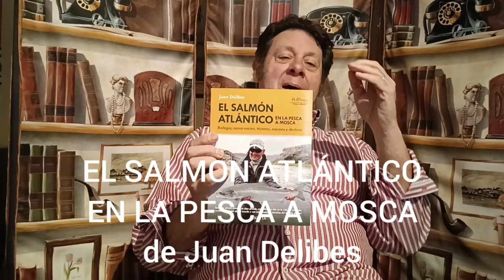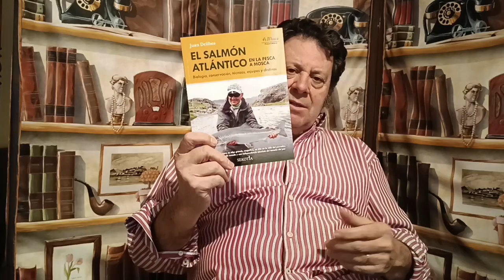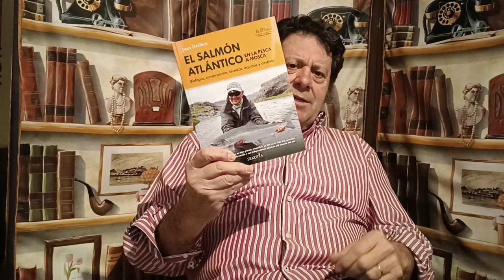El salmón atlántico en la pesca a mosca, de Juan Delibes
Biología, conservación, técnicas, equipos y destino

Sacar un salmón siempre es algo grande, es un hito en la vida del pescador, suceda en el lugar donde suceda y con independencia absoluta del tamaño del pez

«Hay pocas cosas tan grandes en la vida cómo lanzar una mosca a una corriente de agua transparente, y que de su fondo surja un pez plateado de grandes dimensiones, ascienda majestuoso y la tome con delicadeza. Con frecuencia se ha proclamado que la pesca del salmón es un privilegio de Reyes». Juan Delibes

Juan Delibes es un reconocido biólogo entregado a la naturaleza, defensor de la pesca responsable y siempre sin muerte. Ha recorrido el mundo, especialmente allí donde la pesca del salmón es posible. Su experiencia como director de caza y pesca en diferentes medios de comunicación durante largos años de su vida, le convierte en un reportero infatigable y enamorado de su trabajo, que le pone en la mejor situación para hablarnos de cómo es la pesca del salmón Atlántico en el mundo.
El libro hace un recorrido por el ciclo biológico vital del salmón, materia imprescindible para conocer su ciclo de vida y la admiración de todos. También habla de su pesca, sus técnicas y los equipos más comunes para que la pesca sea exitosa: cañas, líneas, moscas... Y por último, nos muestra un itinerario por los mejores destinos de pesca del salmón, como España, Canadá, Escocia, Islandia, Noruega, Rusia... Y por último, un aporte esencial en estos tiempos: la conservación de esta especie, tan admirada como maltratada, cuya explotación en la pesca de altura y el exceso de celo en los ríos le está poniendo en una situación límite a su existencia.
Si hay alguna experiencia extraordinaria y codiciada entre los pescadores de todo el mundo es la de capturar un salmón. Posiblemente, una de las piezas más apreciadas entre todos los aficionados a la pesca con la que terminan coronando su afición. El salmón Atlántico es el trofeo que todos los pescadores codician por la lucha noble y combativa hasta el final.